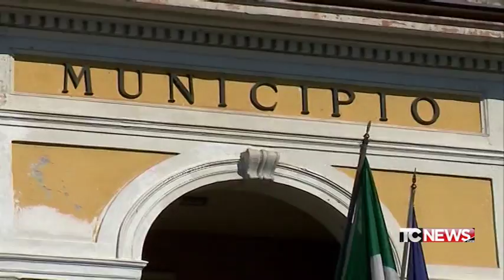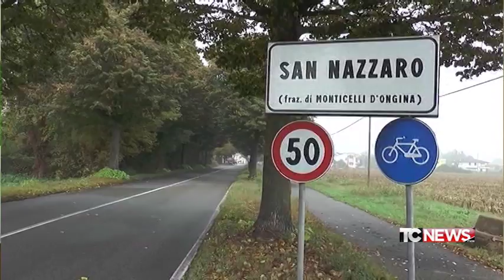Monticelli d'Ongina (PC): il bilancio dell'opposizione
E’ tempo di bilanci, dopo cinque anni di opposizione consiliare, in vista del voto a Monticelli d'Ongina, nella bassa piacentina. Poco o nulla è stato fatto per i servizi scolastici e per la riapertura della scuola media. A sostenerlo è il  Consigliere Comunale, Giuseppe Papa, che abbiamo ospitato in studio nel corso del nostro tg.